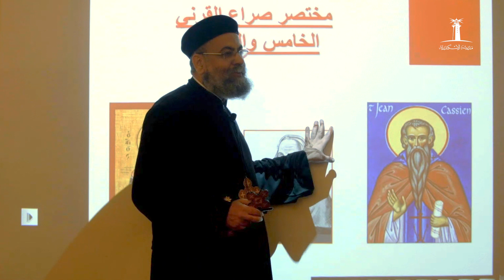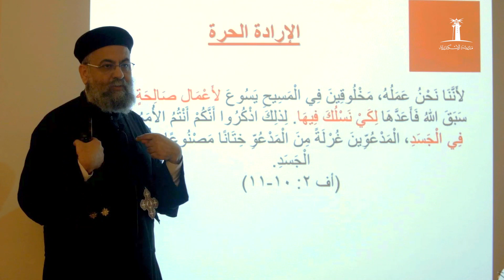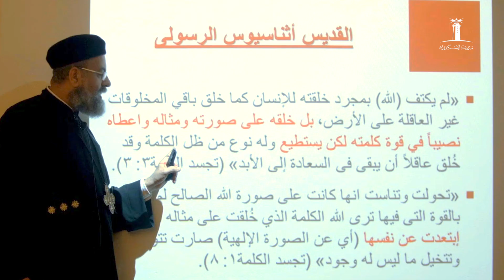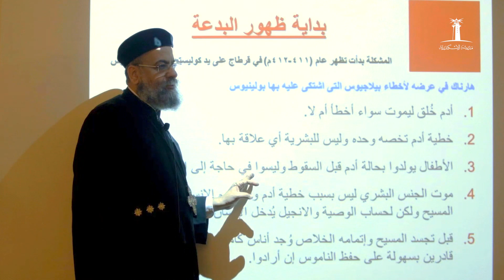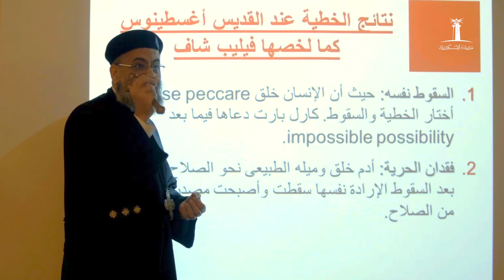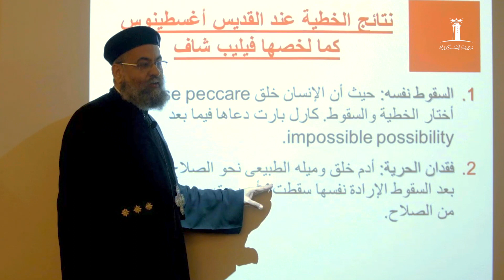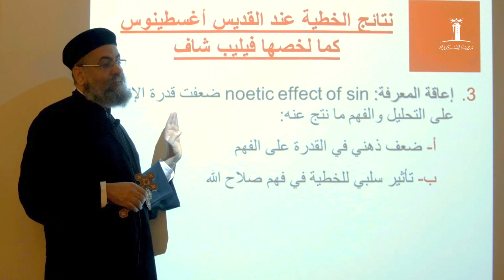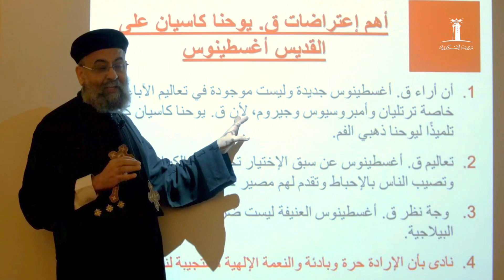حياتنا ما بين النعمة والإرادة الحرة - المحاضرة الثانية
القمص مارك عزيز
كاهن كنيسة مارمرقس باسكتلاندا